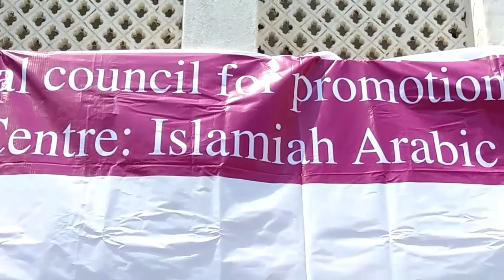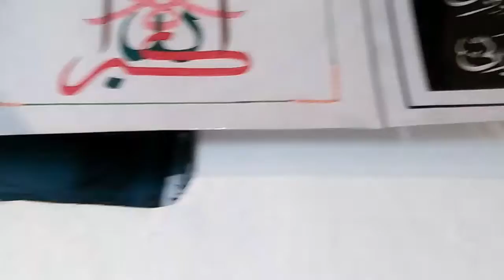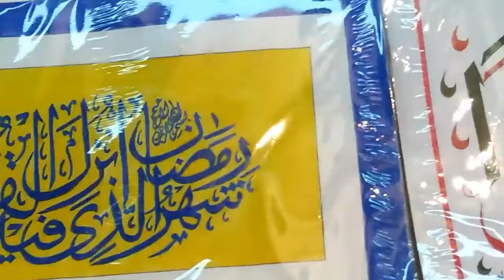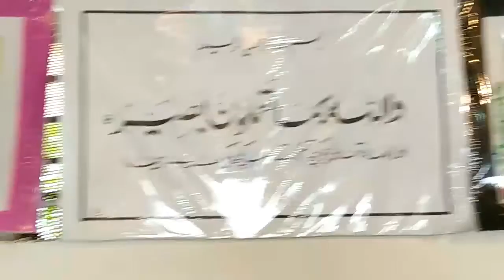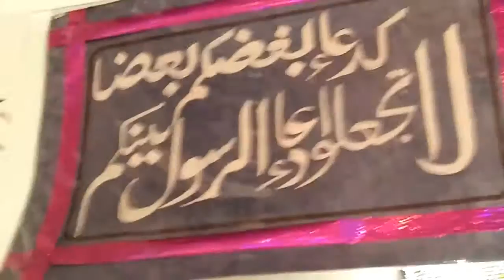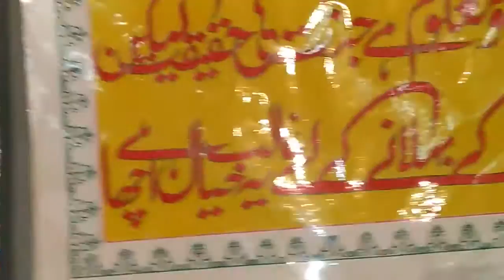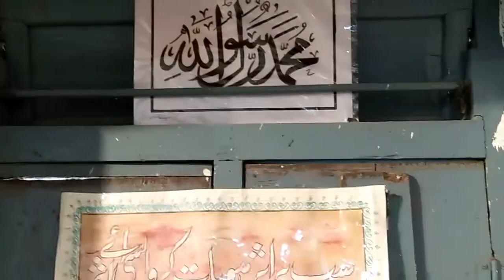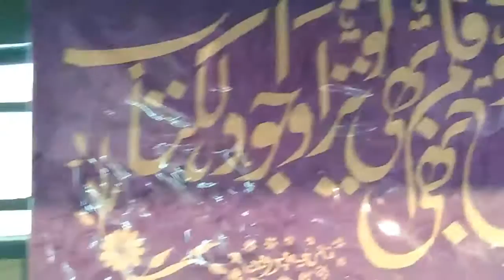Calligraphy Exhibition, Islamia Arabic degree college, Kurnool